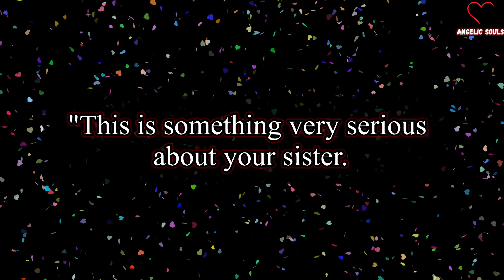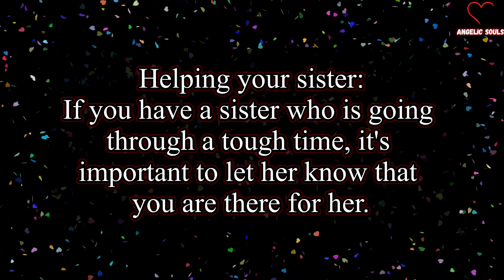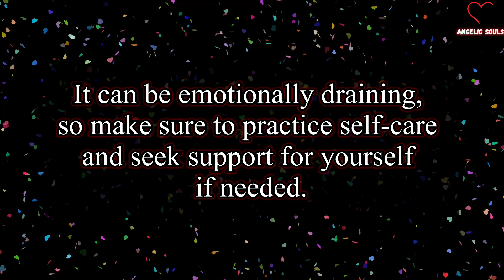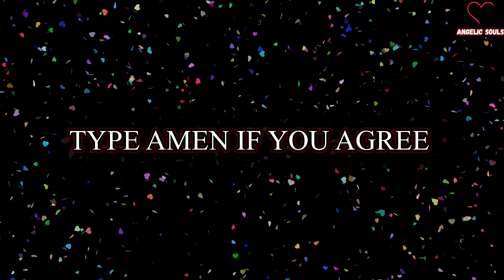Angel: This is something very serious about your sister...This is going to happen... | Angel Says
This Video Includes All These Searches 👇

1. god message for me
2. gods message for you today
3. gods message
4. god message for me
5. gods message today
6. god blessing message
7. Law of attraction
8. god say
9. god
10. god said
11. god said it i believe
12. bible quotes
13. prophetic word
14. god showed me
15. god’s say
16. prayer
17. angle message
18. god told me
19. god’s message
20. message from the god
21. urgent message from god
22. god’s message today
23. god’s message for me today
24. jesus
25. god's message
26. god helps
27. word of god
28. low tier god
29. GOD BLESS YOU FOREVER